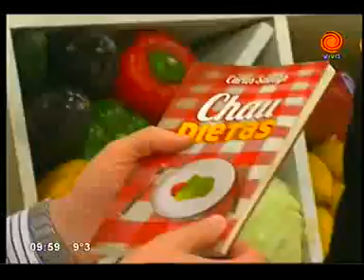ensalada irresistible pt1